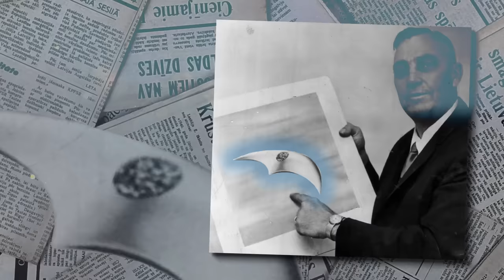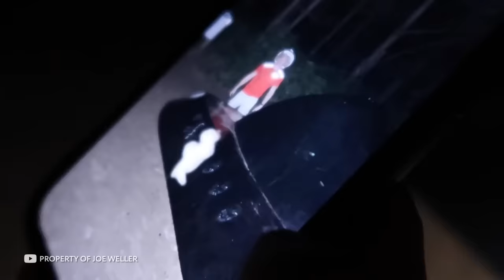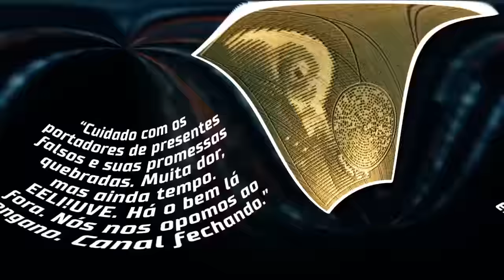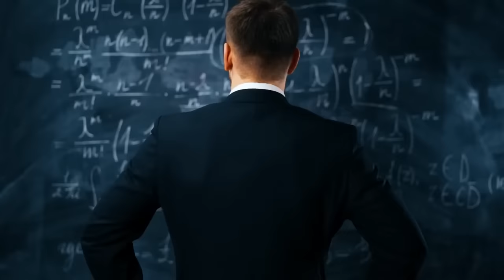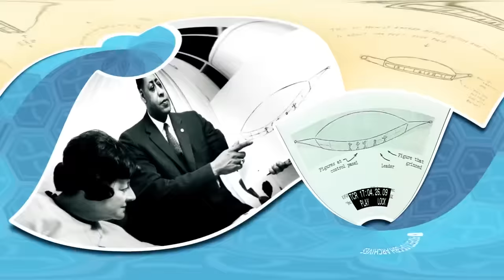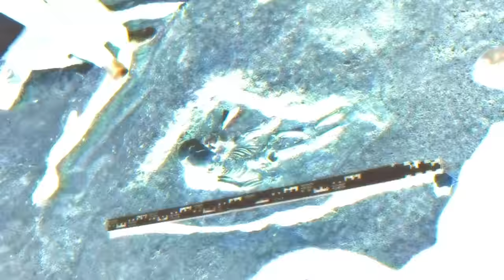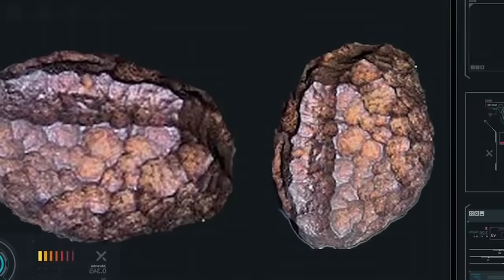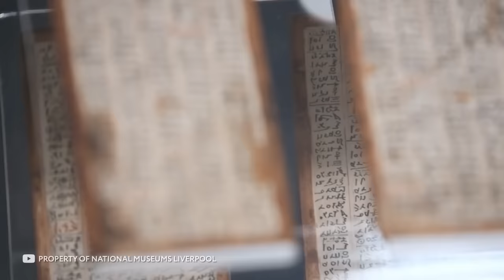100 Provas da Existência de Alienígenas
100 Provas da existência de alienígenas